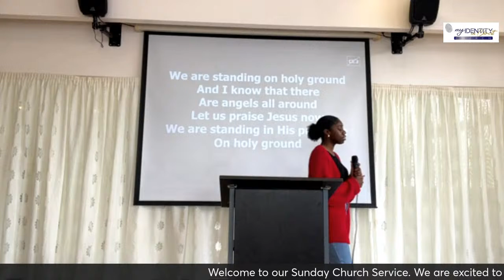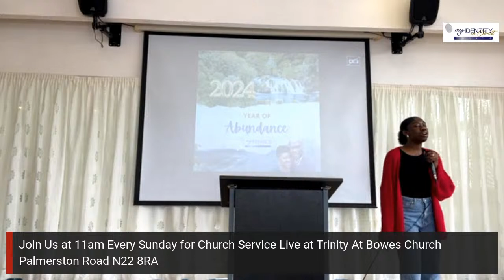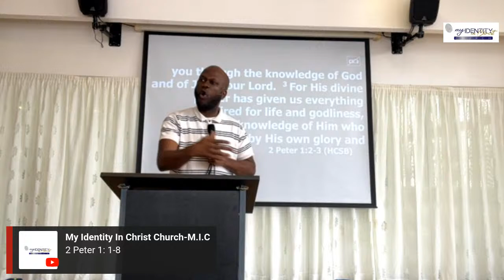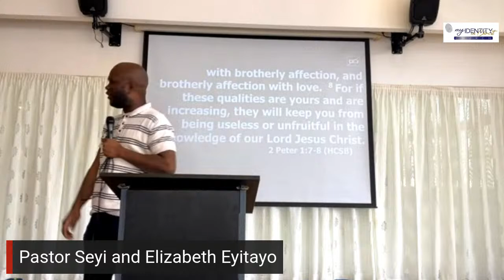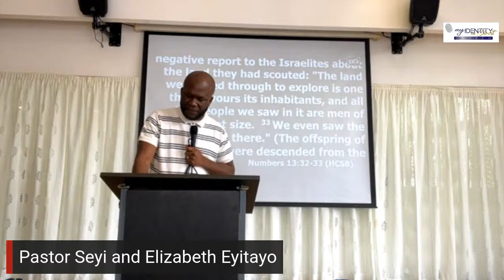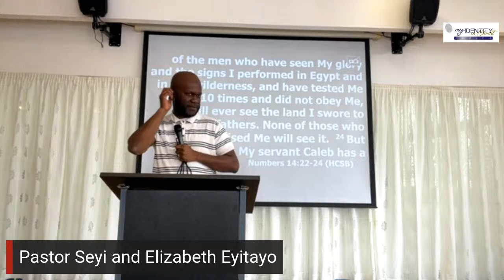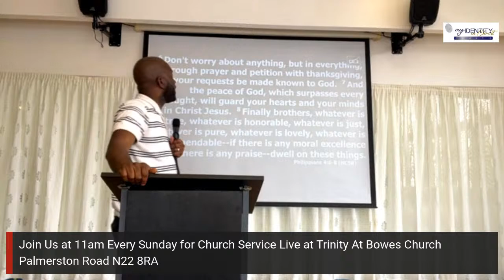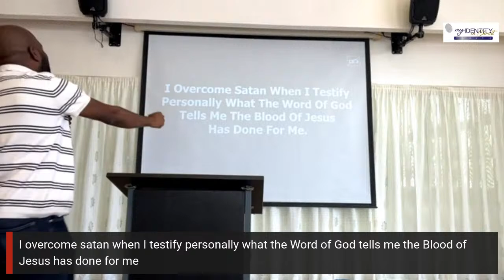M.I.C - How To Develop A Biblical World View (Part 3)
Welcome to My Identity in Christ Church Sunday service. We are so pleased to have you online with us today.
Like, Love, Comment and Share today’s service with friends and family.
If you’re watching and want to take the next step in your faith, send us a private message and Pastor Seyi & Dr Elizabeth will get in touch with you.